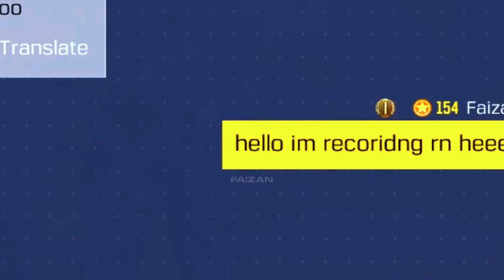Trolling my Cousin in CODM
Trolling my Cousin in Call of Duty: Mobile
codm funny moments. Btw i was actually playing chill because its not a fair match due to both our devices.